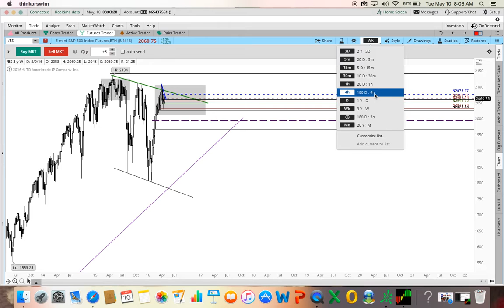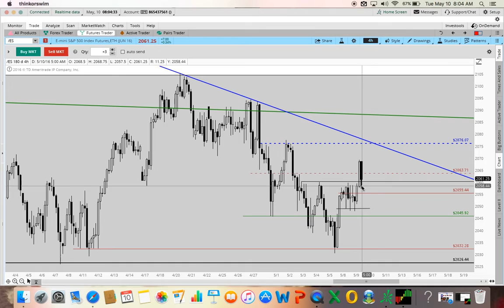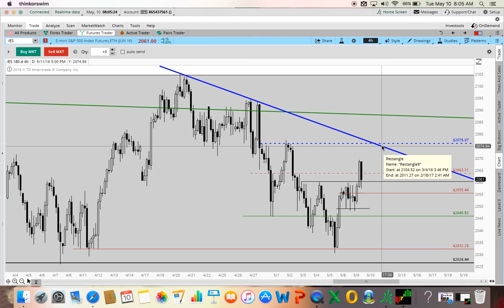SMWSK 05/10/16 TrendLines Targets Before market OPEN EMINI